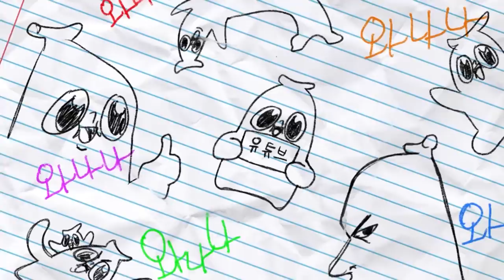우결 시켜줘도 짜증을 내냐 넌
트위치 스트리머 도유밀님께 다시 한 번 감사 인사를 드립니다~!